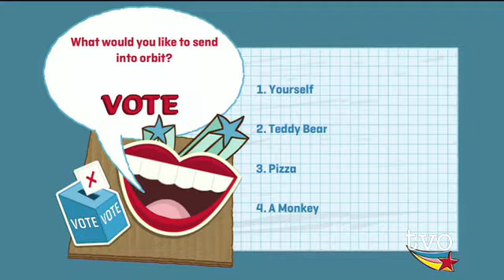TVO kids clip introducing UTSonISS students and Jeremy Hansen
On April 8, 2016 UTSonISS and UTAT hosted CSA Astronaut for a talk at the University of Toronto to meet the students and engineers.  TVOntario show TVO kids came in to speak with us.  Here is Melissa beginning the  segment